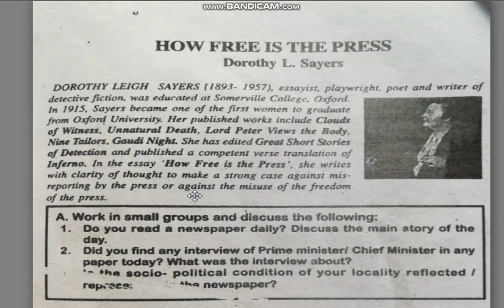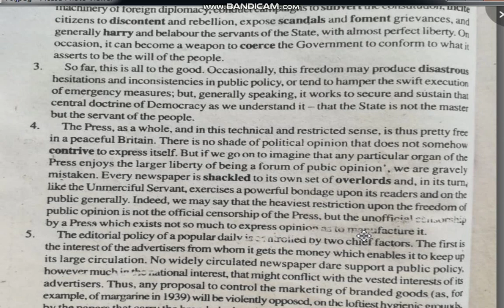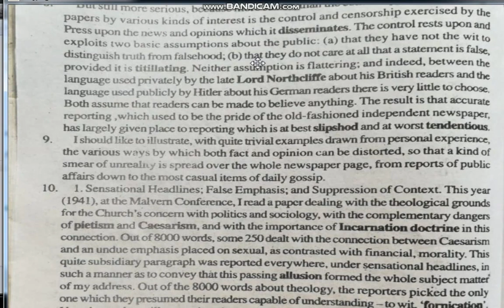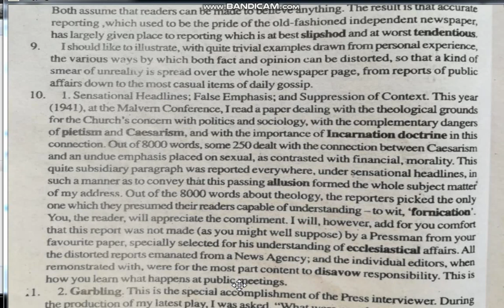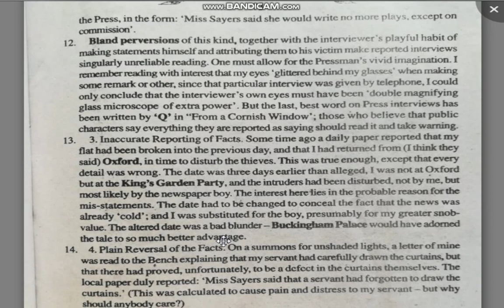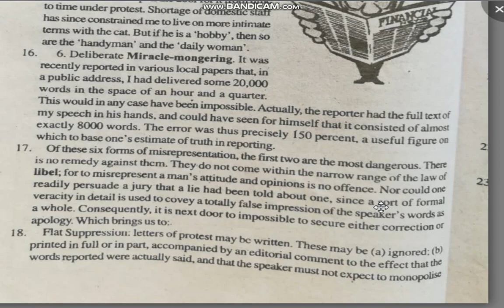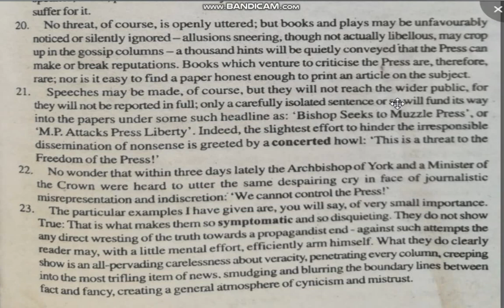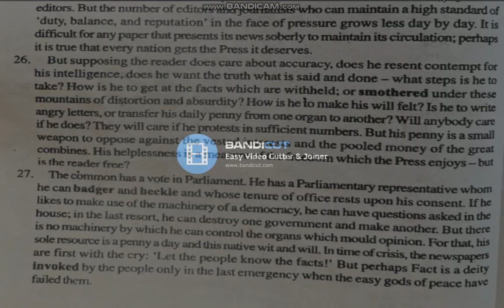How free is the press || Bihar board rainbow English book ch-08 story in Hindi|| By Dorothy L. Sayer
Full book translation English to Hindi of Rainbow 12th book Chapter-08.